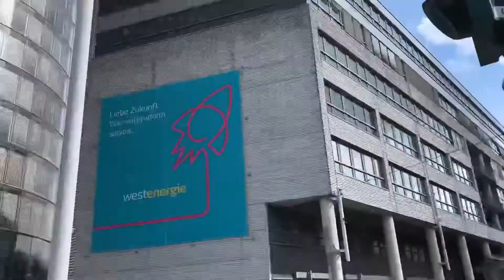Daily Vlog 72 / Wir waren in Essen 🌆…second hand 🧥und 👕vieles mehr 😯🤗❤️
Wie findet ihr mein Video? 🤩

dailyvlog 72

Kommentieren !
Liken und natürlich auch Teilen ❤️